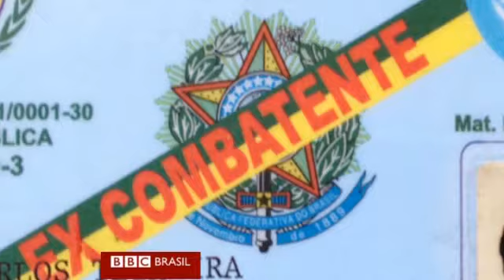Soldados brasileiros na República Dominicana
No 2º andar de um cortiço no centro do Rio de Janeiro, um grupo de ex-soldados esquecidos se reúnem mensalmente para tentar vencer uma "segunda missão", que já se arrasta por décadas: cobrar do governo reconhecimento e compensação financeira pelo que viveram e enfrentaram na República Dominicana. José Carlos Teixeira na época com 19 anos foi um dos que lá esteve de arma em punho e uniforme militar. Entre 1965 e 1966, cerca de 4 mil soldados brasileiros, em sua maioria jovens recrutas foram incumbidos de participar de uma força montada pela OEA para preservar a paz naquele país, que vivia uma guerra civil.